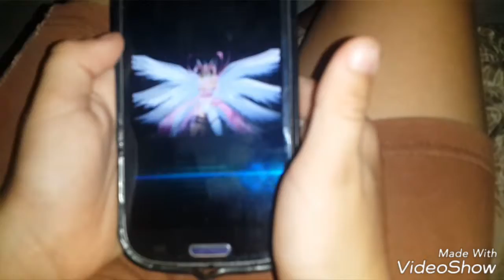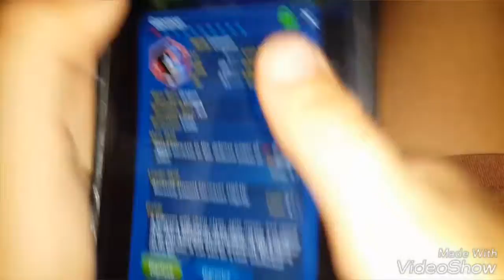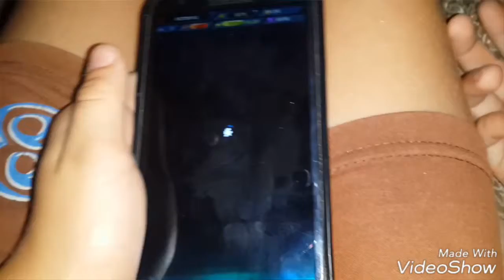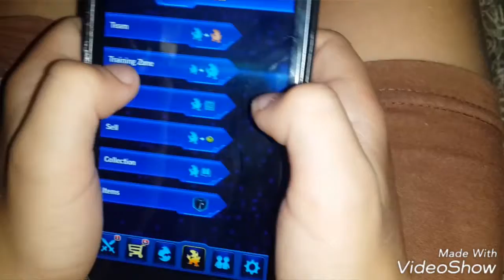Digimon. Карточная игра.